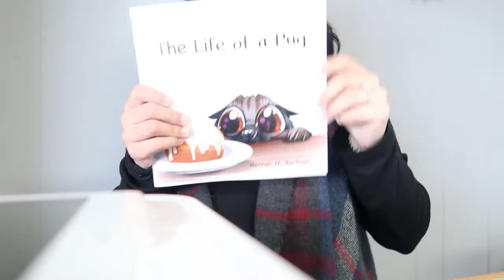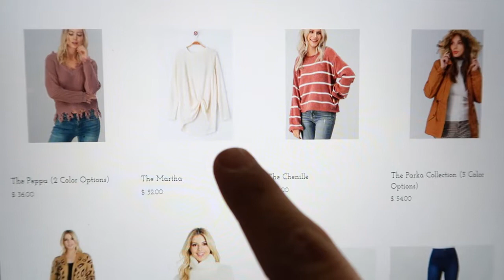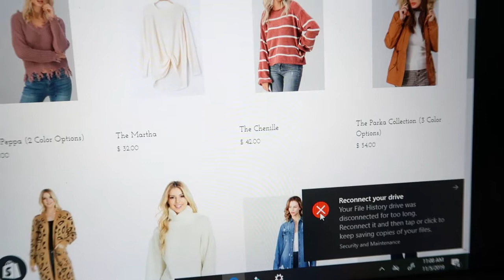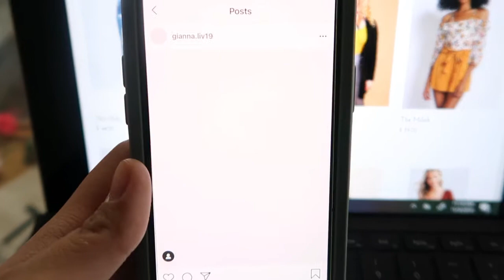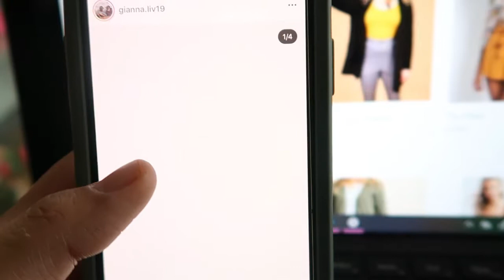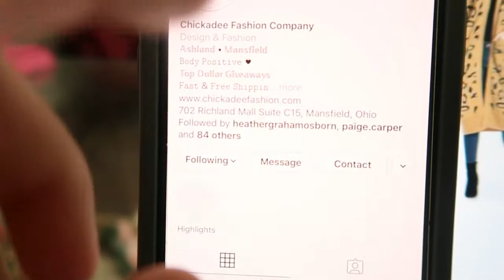BOUTIQUE: TAKE A PEAK INSIDE THE BOUTIQUE LIFE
Hey guys, I decided to take you on this journey with me. I hope my videos don't make you cringe as much as they make me lol.
Since my dads health has really declined I just want to record as much as I can. Thank you for all the love & support.

Sorry for the weird quality, I had the wrong setting on my camera when I was attemping to record haha.
I'm definitely not tech savy!

Beauty Instagram: @beauty.bygia

We also have a fundraiser on facebook for my dad Antonio Trevino. Keep praying!